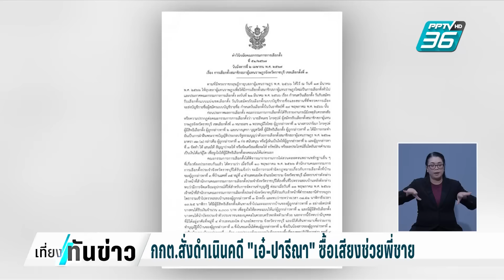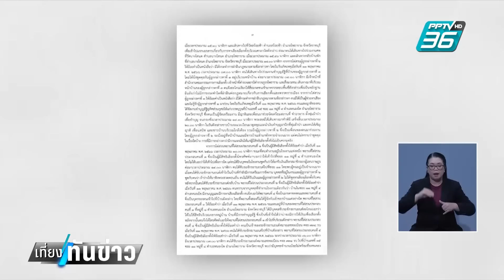"เอ๋ ปารีณา" โดนอีกคดี กกต.สั่งดำเนินคดีอาญา ปมซื้อเสียง | เที่ยงทันข่าว | 2 ก.ค. 67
"เอ๋ ปารีณา" โดนอีกคดี กกต.สั่งดำเนินคดีอาญา ปมซื้อเสียงช่วย "สีหเดช" พี่ชาย หวังให้ได้รับเลือกตั้ง สส.